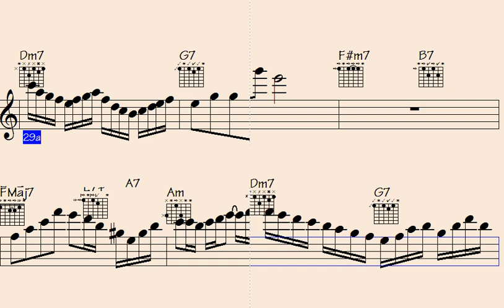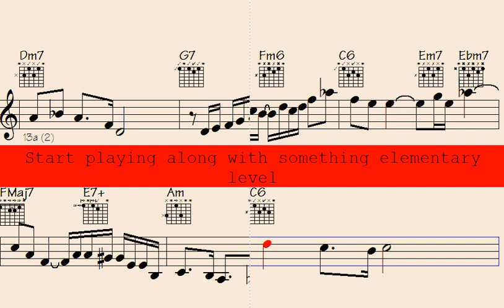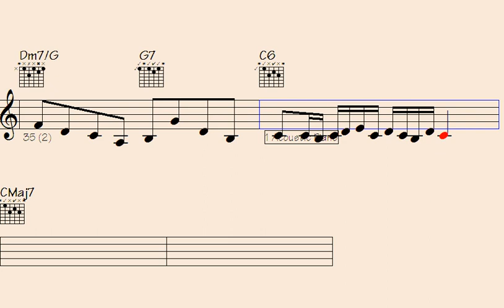⬜Jazz up Your Day with 'Day Trip to Kenya' - A Musical Safari of Rhythmic Delights.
"Embark on a mesmerizing musical safari with 'Day Trip to Kenya' and let the rhythmic delights of jazz elevate your day. Immerse yourself in the captivating melodies inspired by the vibrant Kenyan culture, as this extraordinary ensemble takes you on a journey like no other. Get ready to be enchanted by the fusion of traditional and contemporary sounds, transporting you to the heart of Africa. Join us for an unforgettable experience of musical exploration and let the captivating beats of 'Day Trip to Kenya' jazz up your soul."

l2k 180-158